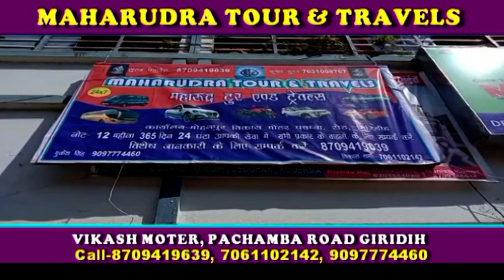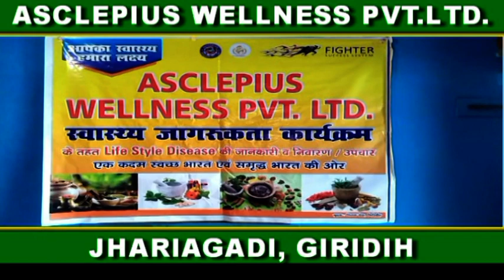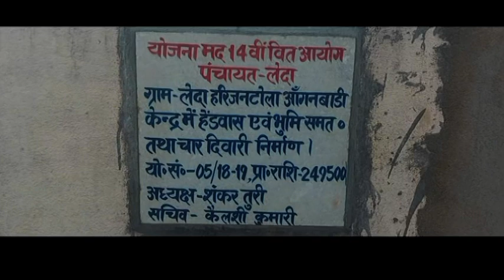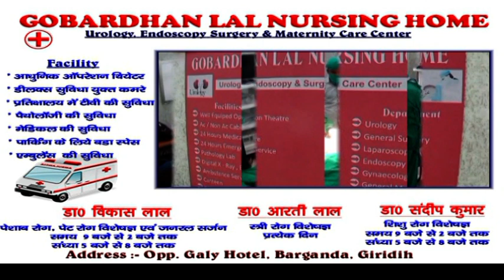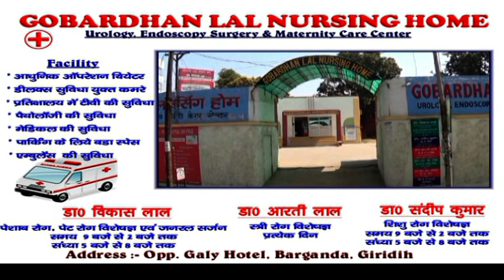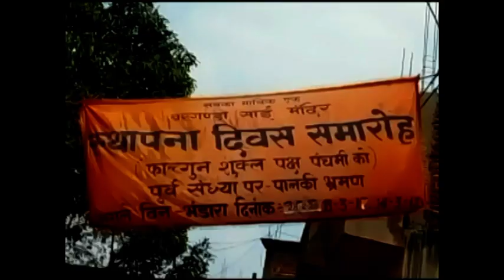Giridih City News 29 February 2020